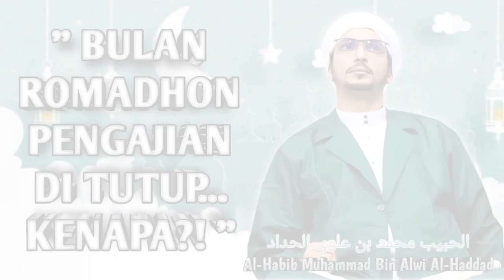ALASAN PENUTUPAN PENGAJIAN || Sayyid Muhammad Al-Haddad